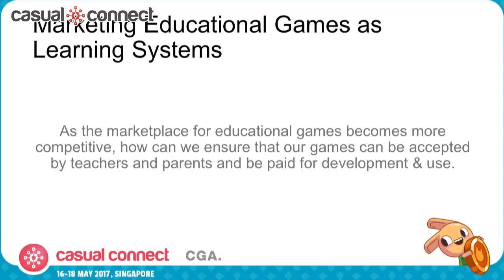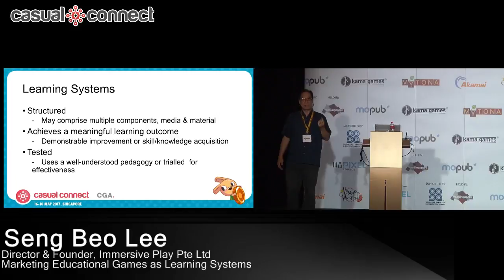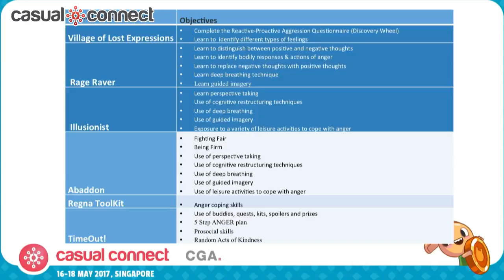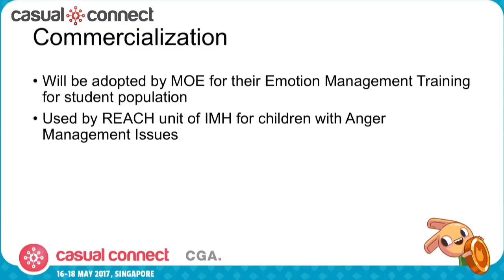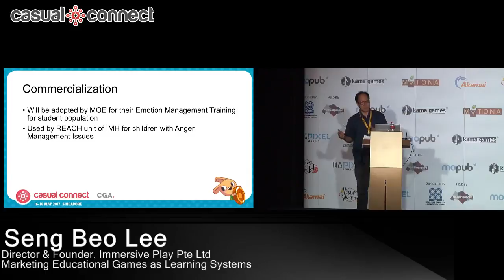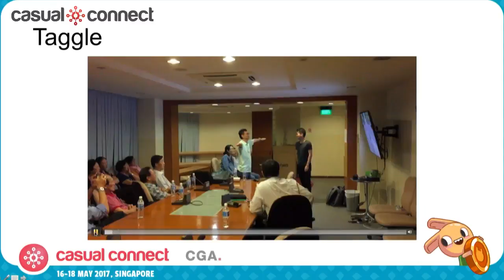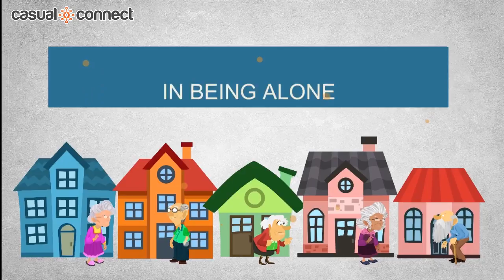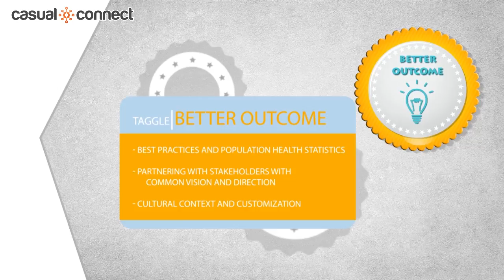Marketing Educational Games as Learning Systems | Seng Beo Lee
Delivered at Casual Connect Asia 2017. As the marketplace for educational games becomes more competitive, how can we ensure that our games can be accepted by teachers and parents and be paid for development and use?